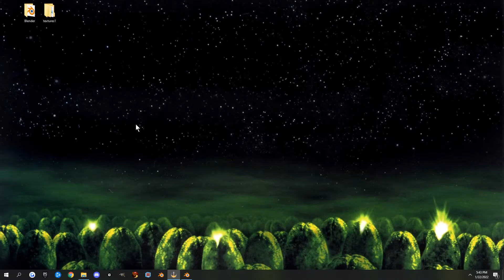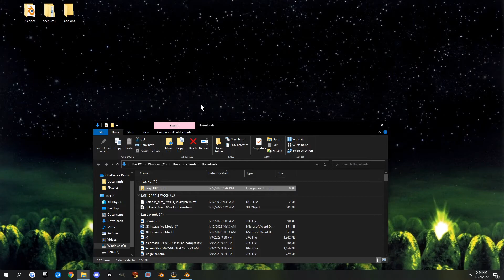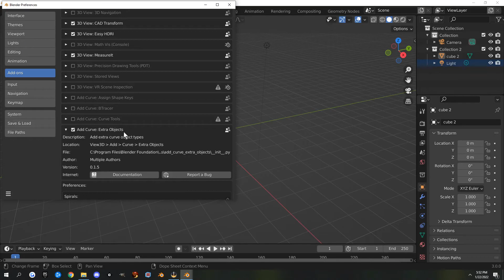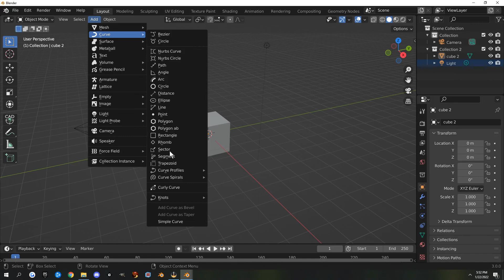V2.1 Blender 3.0 enabling and installing add-ons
This video shows how to enable add-ons, how to install add-ons and how to find them once installed and enabled.